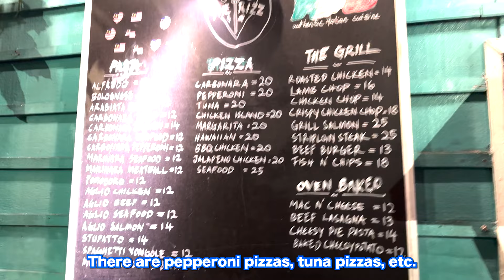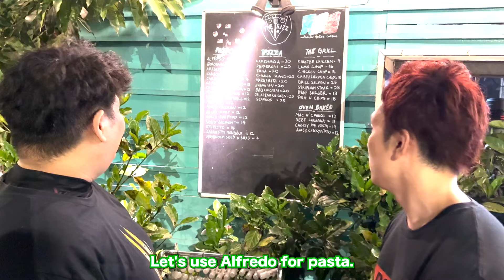Japanese Try Halal Pizza in Malaysia | Delicious Local Street Food Experience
Join us as Japanese visitors enjoy the unique experience of trying halal pizza in Malaysia. Watch their delightful reactions to the delicious local street food that has captured their hearts. Perfect for anyone interested in Malaysian cuisine and street food adventures!

【Restaurant】
The Rizz Pasta, Grill & Pizza

【Recommendation】
【Durian Challenge】Japanese eat the Best Durians in Malaysia /マレーシア/ドリアン/Musang King/Smelliest Fruit
The first HARI RAYA HAJI! A Japanese father and son were surprised by a shocking event!
Why Japanese moved to Malaysia My life changed when I came to Kuala Lumpur.マレーシア移住/海外